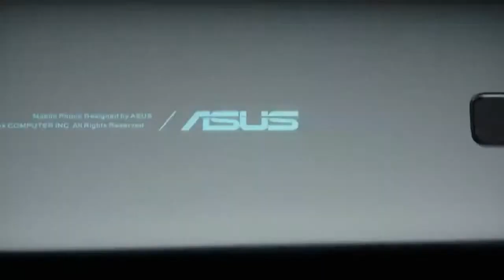Обзор смартфона Asus Zenfone 6, официальный тизер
Обзор смартфона Asus Zenfone 6, официальный тизер. Данное видео поможет вам познакомиться с техническими характеристиками и конкурентными преимуществами неординарного смартфона от компании Асус.